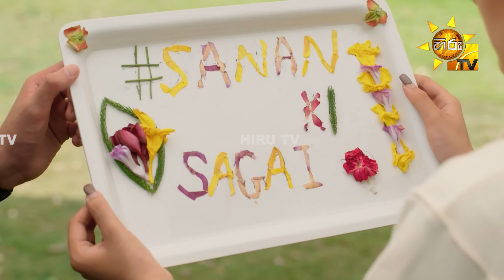Divithura - දිවිතුරා | Episode 737 | 2024-02-20 | Hiru TV